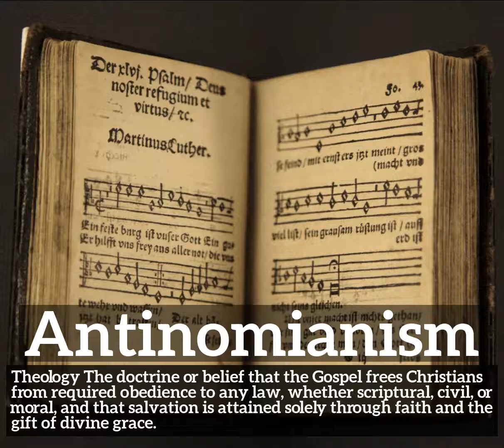How to Say Antinomianism in English? | What is Antinomianism? | How Does Antinomianism Look?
Learn how to pronounce antinomianism with Imago Spectrum.

What is antinomianism?
How does antinomianism look?
How to say antinomianism in English?
What does antinomianism represent?
What is the defintion of antinomianism?

Imago Spectrum allows you to easily memorize common English words and phrases by joining visual and auditory learning environments into a short video. Focus on the images and repeat antinomianism several times for best retention results.

In this video we are speaking the word, antinomianism. Do take note of how antinomianism is spelled.
The definition of antinomianism is listed below the word in the video.
Antinomianism:  Theology   The doctrine or belief that the Gospel frees Christians from required obedience to any law, whether scriptural, civil, or moral, and that salvation is attained solely through faith and the gift of divine grace.